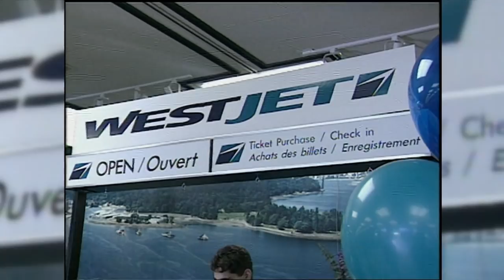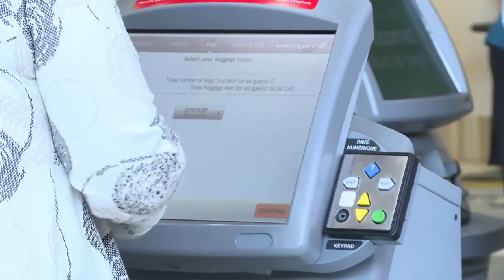WestJet sold to private company in $5B deal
WestJet has been sold to a multi-billion dollar private equity firm for five-billion dollars — but where does that leave the budget-friendly airline and its passengers?